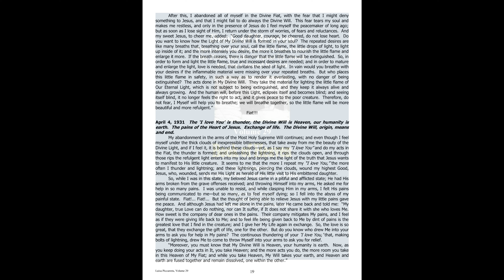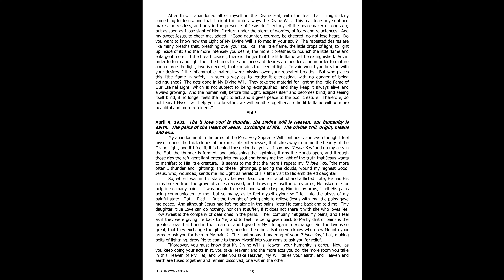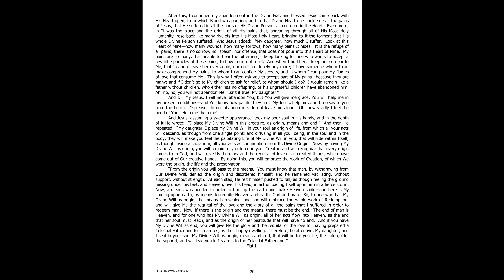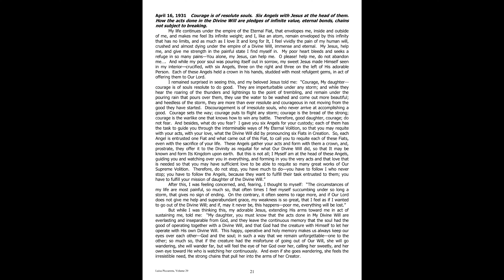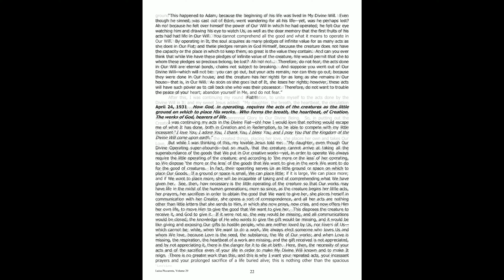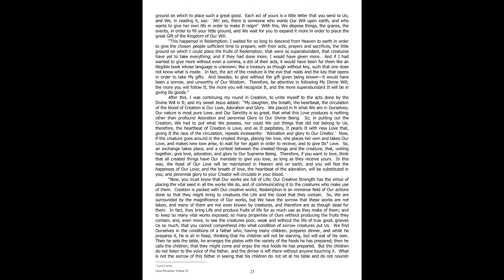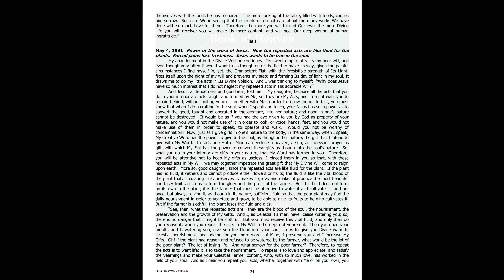Book of Heaven Volume 29 part 5